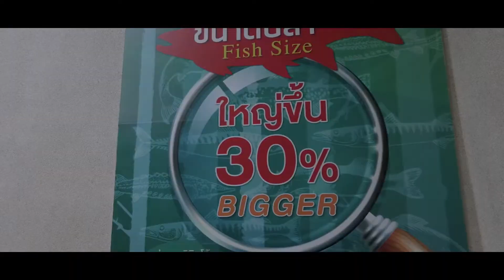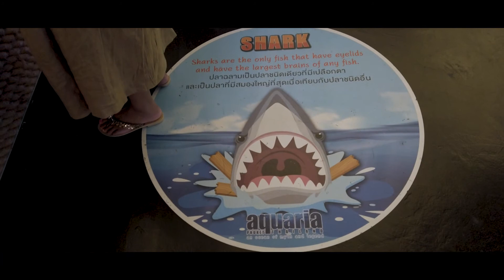Largest Aquarium in Thailand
The basement of Central Floresta Phuket holds one of the largest aquarium in Thailand (3 rai!!!). Walking under the glass tunnel looking into the bellies of sharks and stingrays, it was fascinating for both us parents and our kid. I wasn’t expecting this under the upscale shopping mall, to me it was a very pleasant surprise. Aquaria Phuket is huge, is well kept and commendable. And it is definitely not one of those inferior aquariums in other parts of the country that we sometimes stumble into. There is a huge dining area where we can have a meal behind a glass wall full of sharks, rays and thousands of fishes. But due to Covid measures, that was locked down. Nevertheless, it was still well worth it, especially if you have children. From creatures of fresh to the sea water, and even hair-raising land critters in their enclosures, kids will find everything going on intriguing. And on certain times of the day, they have feeding sessions (for the fishes, not for the kids…). It was a weekday we were here, coupled with the Covid situation, this amazing place had only few people. We spent a good 2 hours in there. The last Aquarium we went to in Singapore, it was utterly unenjoyable, full of noisy pushy and rude people. Here in Phuket, it was a world of difference. In other words, no tourist. Phuket is set to open to the world soon. If chance permits, if you are in Phuket, you just must come to this mesmerizing aquarium before the momentum of the crowd returns.